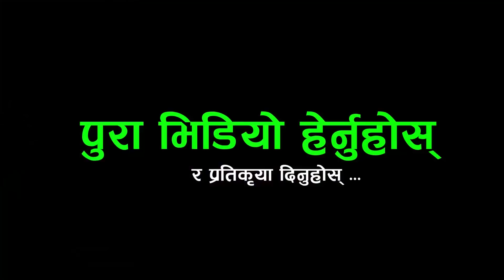नमुना जोडी!श्रीमान श्रीमतीनै दोहोरि गाउन कडा पहिलो पटक यस्तो अचम्मै देखियो_बिस्तारामै चल्यो दोहोरि🔥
Host : - PREM SAGAR POUDEL
Guest :- RAJENDRA SUBEDI/MINA ADHIKARI
Camera :- BHRAT KHADKA

lok geet
nepali music
nepali dohori live
Rakshya Music
Rakshya Musi lokdohori songs
Prayash Media